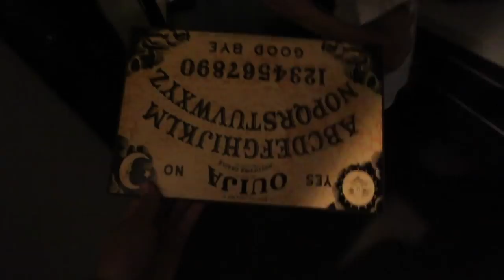FAZE RUG HAUNTED THE CLOUT HOUSE...